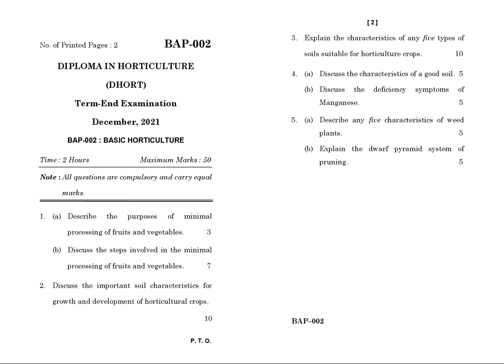BAP - 002 December 2021 Question Paper